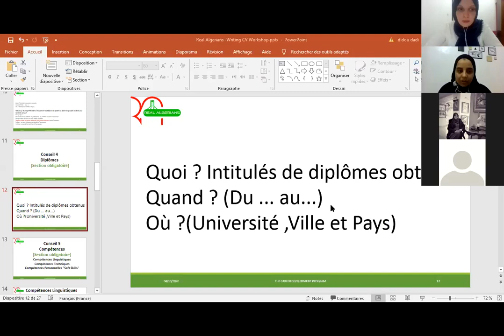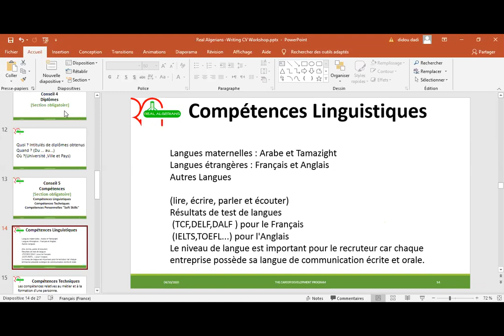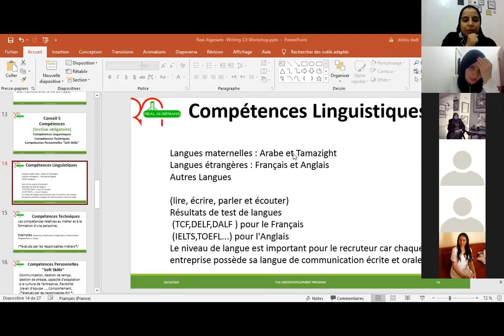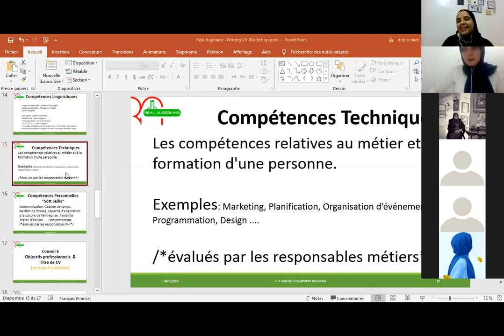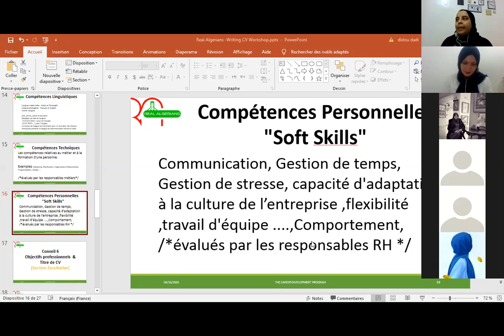Languages ,Technical Skills and Soft Skills on a CV | المهارات اللغوية ،التقنية والناعمة